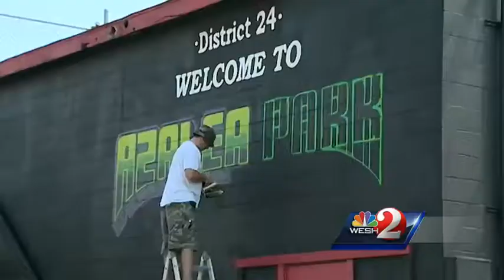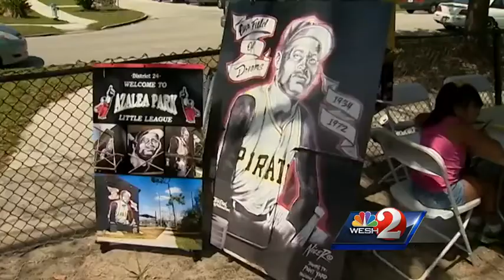Artists repaint Roberto Clemente mural in Azalea Park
Two New York city spray paint artists repainted the Roberto Clemente mural in Azalea Park.